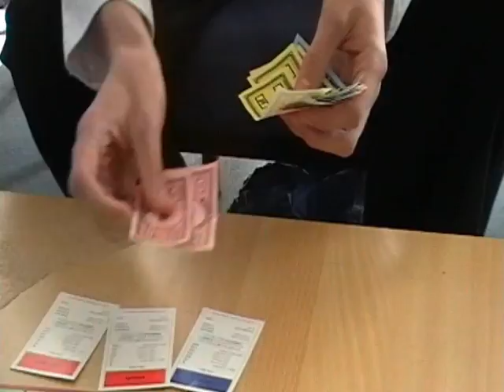JOE'S_MONOPOLY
Don't you hate monopoly